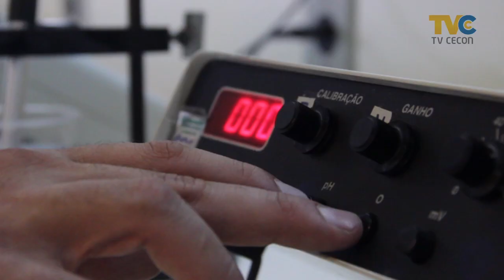PRATA DA CASA - Quarto episódio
Esse episódio do PRATA DA CASA está imperdível!
O destaque é o Luciano Machado, ex aluno da Rede de Ensino Cecon.
Hoje, além de professor, o Luciano é Gerente de Qualidade da Água Mineral Ingá.